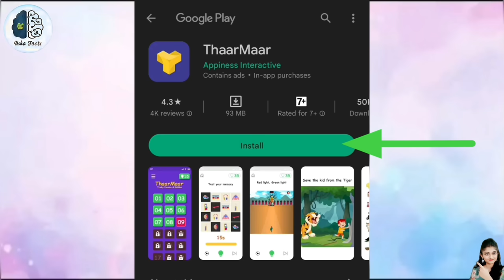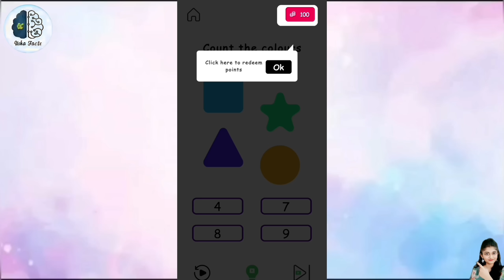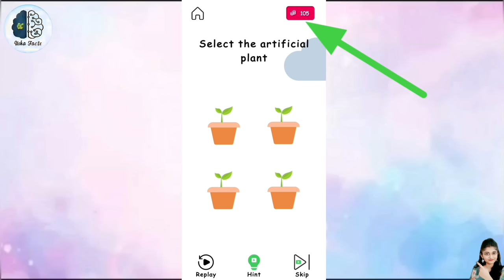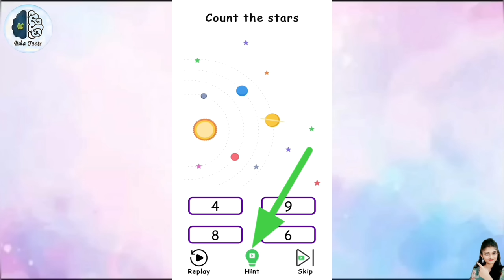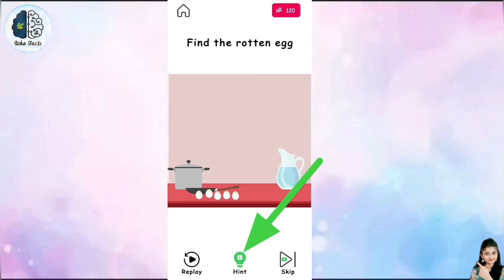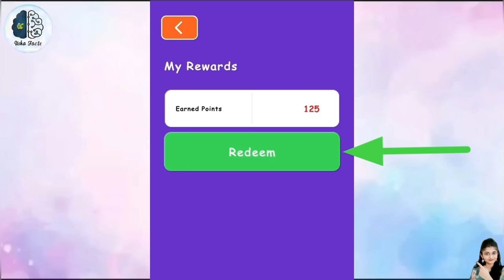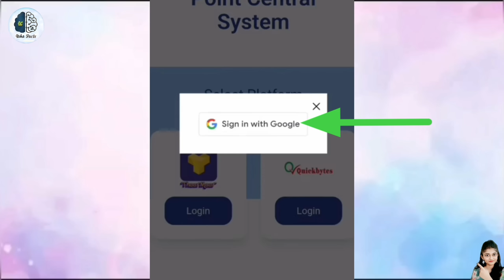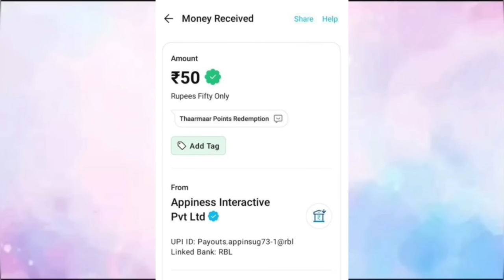Count and Earn daily ₹100-300 Rupees | Best self earning way to house wives & students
Best student earning app in 2023 | Daily 200 rupees earning app without investment

📌Click here to Register:
👉 Thaar Maar App: